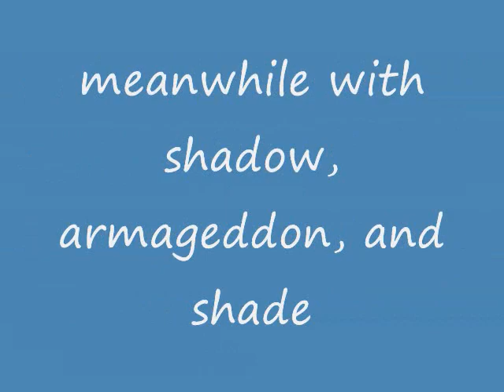Sonic Dies pt. 3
Here it is. Part 3.
no it is not the conclusion of this episode. the EPIC CONCLUSION will be in part 4.
anyway, shadow, armageddon, and J-J enlisted the help of a few friends. and an enemy! watch what happens now!